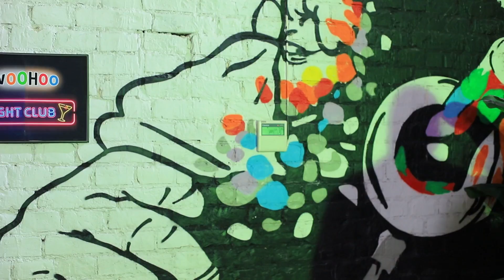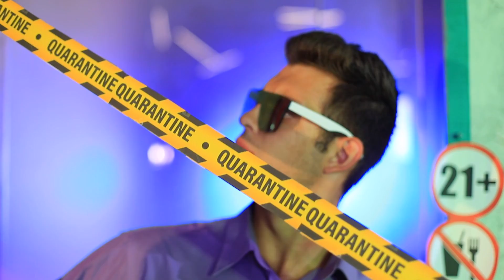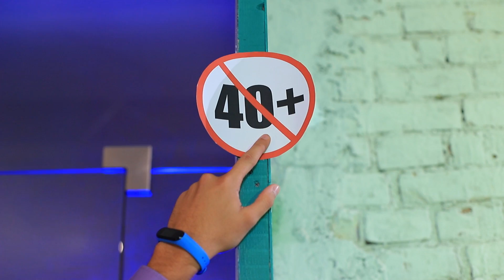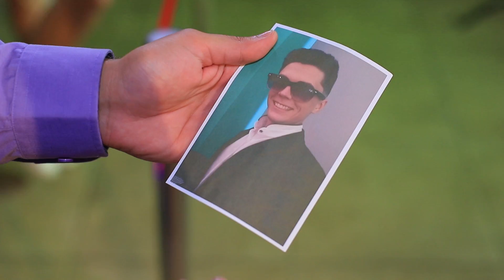13个进入俱乐部的方法！有趣而尴尬的故事~~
进入俱乐部并不总是那么容易。如果你想欺骗保安，你必须精明，狡猾且机智。观看WooHoo上如何进入俱乐部的新视频吧！